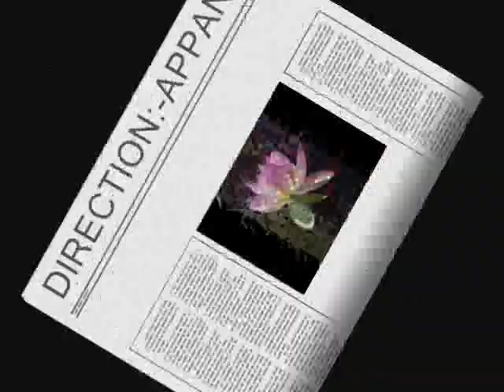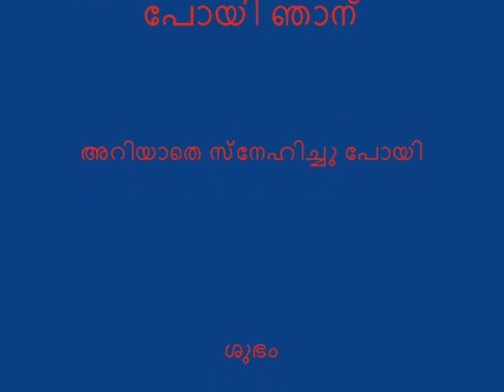KOOTTUKARY.wmv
My song. (manoj & john)